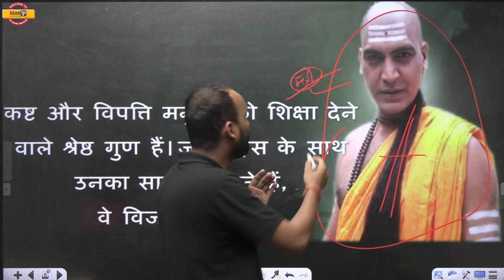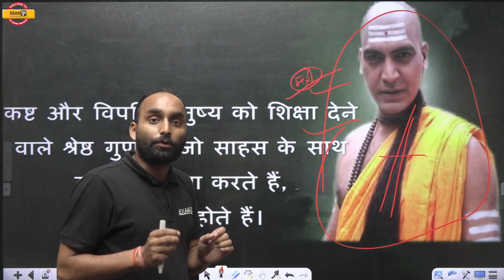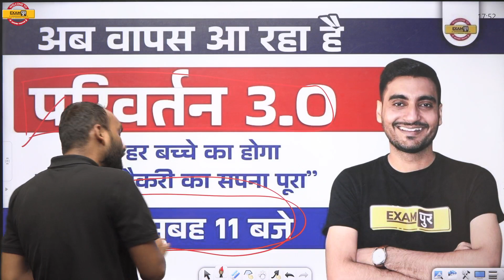परिवर्तन 3.0 || क्या है खास || Full Information || by Sarvesh Sir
अब हर बच्चे का होगा सरकारी नौकरी का सपना पूरा आ रहा है परिवर्तन 3.0 || आप सभी
साथी जुड़ना ना भूले 26 मार्च सुबह 11:00 बजे  विवेक सर के साथ 👇🏻👇🏻

फ्री YOUTUBE CLASS PDFs के लिए अभी हमारे Army exam by exampur टेलीग्राम चैनल को JOIN करें:

Welcome to Exampur Army,
We Provide Army Clerk / GD ( General Duty ), SKT ( Store Keeper Technical ), TECH ( Technical ), NA ( Nursing Assistant ) Exams Preparation by Qualified and Experienced Faculty.
Are you trying to crack the Agniveer Army Clerk, GD, SKT, NA, TECH Preparation exam? If yes, then this guide is for you. In this article, we will share with you the Army Written Exam Preparation Strategy that has helped us crack the AGNIVEER Army Clerk Preparation exam.

✅Get "CISF BSF ITBP AOC MISSION LOC 2.0 BATCH  (ASI/HCM/TRADESMAN) COMBO BATCH" Course from Exampur Now.